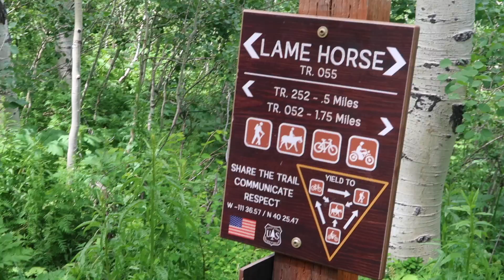OUR FIRST TIME KAYAKING! | Father's Day Weekend 2020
Join us for an adventure packed, Father's Day weekend while we hike, fish and go kayaking (for the first time)!

Day one, we went on a beautiful hike through Flat Horse Trail which led us to the breathtaking views of Primrose Overlook. This is located in American Fork Canyon, Utah. Day two, we rented inflatable kayaks and fished at Lost Lake in the Uinta National Forest.

Follow along on our journey while we build out a van, travel the world and Encompass Adventure!!

Catch us on Instagram: @encompass.adventure

Our Camera Gear:
* Sony ZV1
* Canon G7X Mark ii
* Samsung Galaxy S10+ (cell phone)
* Mini Shotgun Microphone